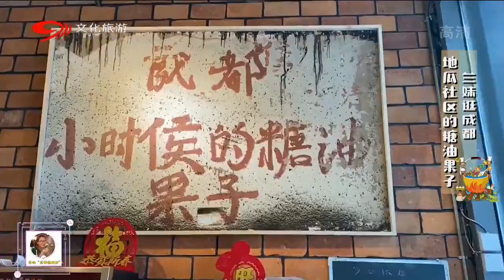成都3元一个的蛋烘糕，表皮金黄酥脆，口味选择太多！【吃八方】